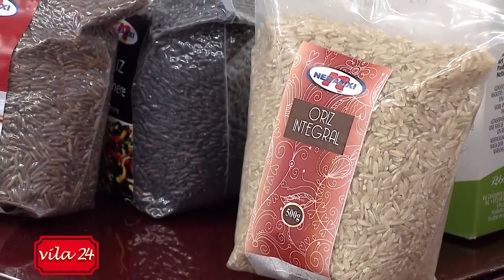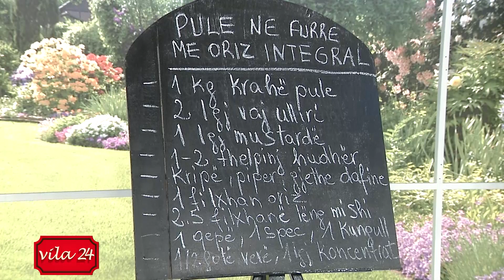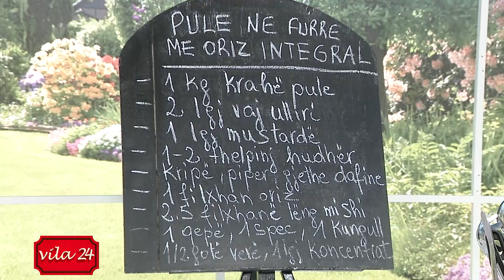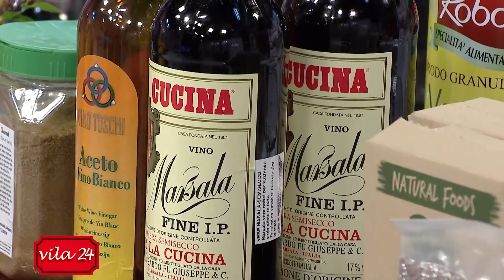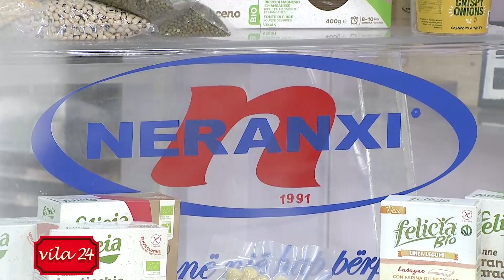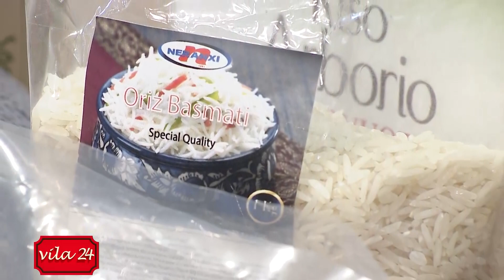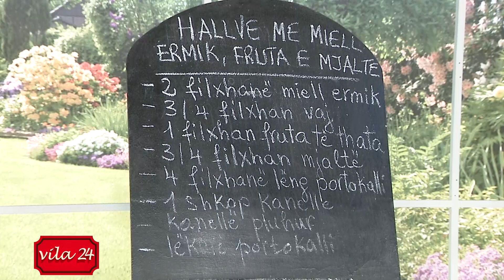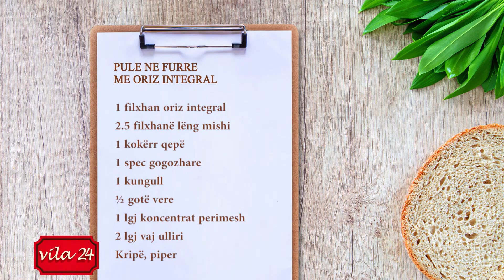PULE NE FURRE ME ORIZ INTEGRAL/ HALLVE ME MIELL ERMIK ME FRUTA DHE MJALTE (Receta nga Neranxi)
PULE NE FURRE ME ORIZ INTEGRAL

1 kg krahë pule
2 lgj vaj ulliri
1 lgj mustardë
1-2 thelpinj hudhër
2-3 gjethe dafine

1 filxhan oriz integral
2.5 filxhanë lëng mishi
1 kokërr qepë
1 spec gogozhare
1 kungull
½ gotë vere
1 lgj koncentrat perimesh
2 lgj vaj ulliri
Kripë, piper

Përgatisim marinadën e pulës me vaj ulliri, mustardë, 1-2 thelpinj hudhër të grirë në rende, kripë, piper dhe gjethe dafine. Vendosim krahët e pulës tek marinada e përgatitur dhe mirë është që ta lemë sa më gjatë.

Pasi pula të jete marinuar mirë e vendosim në një tavë, e mbulojmë me letër guzhine dhe e vendosim të piqet në furrë të nxehtë për 35-40 minuta.

Ndërkohë përgatisim pilafin. Në një tenxhere hedhim vajin të ngrohet, shtojmë qepën, specin dhe kungullin të grirë në kubikë të vegjël. I kaurdisim për 2-3 minuta duke shtuar më pas orizin të cilin e kaurdisim për rreth 5 minuta. E shuajmë më pas orizin me verë dhe sapo të avullojë alkooli shtojmë lëngun e perimeve dhe  e lemë orizin me perime të ziejë me kapak mbuluar derisa të gatuhet. Pasi të jetë gati e largojmë nga zjarri, heqim kapakun dhe e mbulojmë orizin me një pecetë dhe e lemë të pushojë për 15 minuta. më pas e servirim me krahet e pjekur të pules.

HALLVE ME MIELL ERMIK ME FRUTA DHE MJALTE

2 filxhanë miell ermik
¾ filxhan vaj
¾ filxhan mjaltë
1 filxhan fruta të thata
4 filxhanë lëng portokalli
1 shkop kanelle
Kanellë pluhur
Lëkurë portokalli

Në një tenxhere vendosim shkopin e kanellës, 1 filxhan lëng portokalli dhe frutat e thara si rrushi, kumbulla, kajsi, boronice, etj. I japim një valë dhe i lemë të zbuten.

Në një tenxhere tjetër hedhim vajin dhe pasi të ngrohet shtojmë miellin dhe e kaurdisim për 5-6 minuta, shtojmë më pas frutat e zbutura dhe më pas lëngun tjetër të portokallit, e përziejmë derisa të shkëputet nga anët.

Ndërkohë shtojmë dhe futat e tjera të thata: bajame, arra dhe lajthi të cilat i kemi kaurdisur pak në një tigan për të lëshuar vajrat eterike. Pasi të jetë ulur temperatura shtojmë dhe mjaltin, e përziejmë e vendosim në gota ose tasa ëmbëlsirash dhe e servirim me kanellë pluhur dhe fruta.